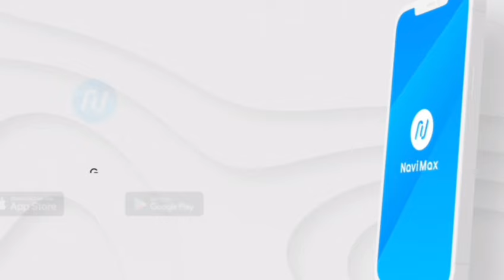Polislər qayda pozub tıxac yaratdı – İkinci və üçüncü cərgədə parklanma